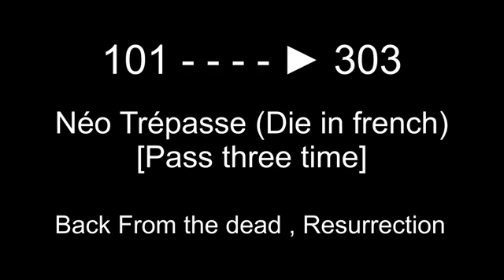FZERO - 303 Back From The Dead Neo - Blood Over Intent - Phoenix Rising